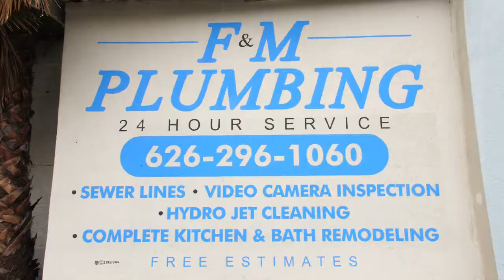Plumbers in Pasadena CA, details at YellowPages.com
F & M Plumbing
 Plumbers
 1493 Lincoln Ave, Pasadena,  CA, 91103